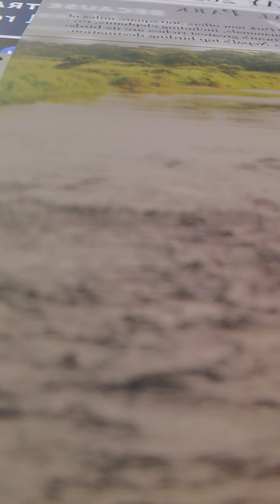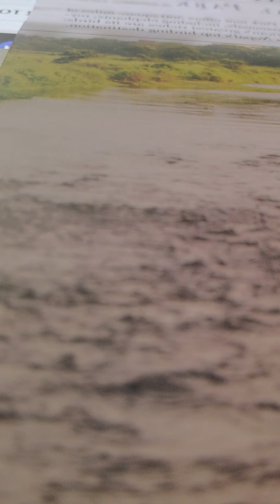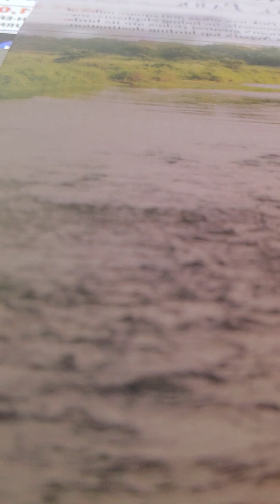Nehemiah 2:1-10 nkjv